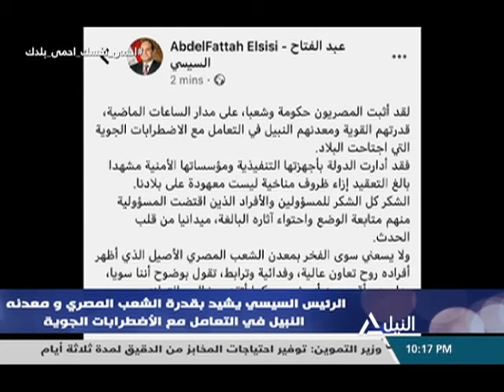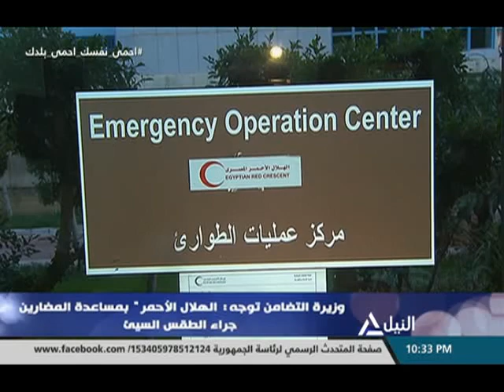من القاهرة 13-3-2020( قراءة ومتابعه لأهم الأحداث الجارية على الساحة المحلية )